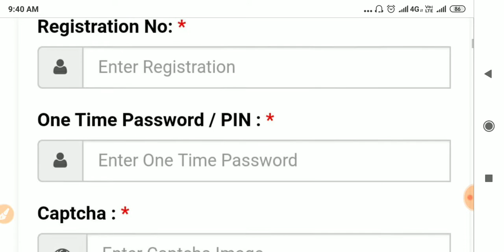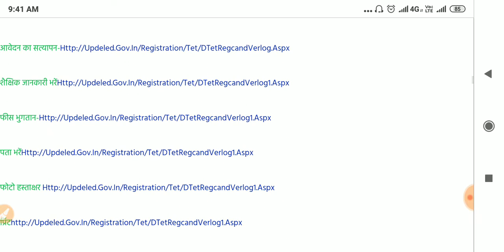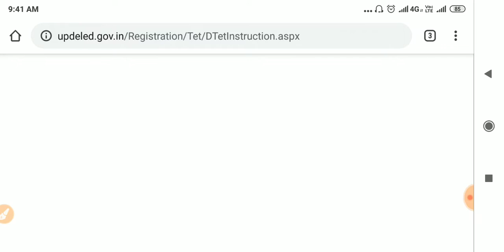UPTET 2019 ,Age limit, Syllabus , क्या mptet के बाद आवेदन करें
My mouse

My Smartphone

My printer

uptet,uptet ,who can apply ,mptet, apply